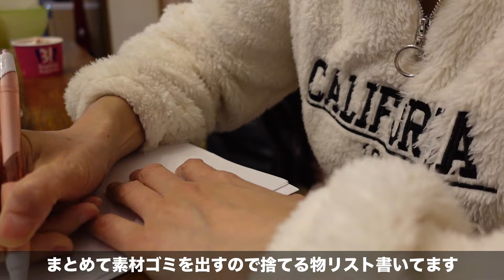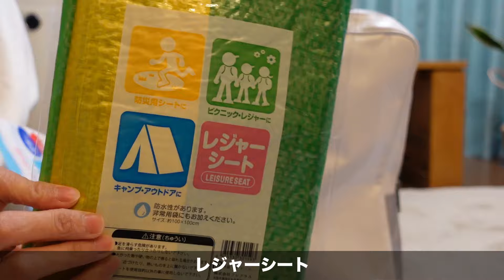【キッチン収納】シンク下の片付け収納と断捨離/我が家の防災セットご紹介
コメントもすごく励みになります。
感謝です。
2024年も楽しんで頂けると嬉しいです😊✨

動画でご紹介した防災リュックの詳細はこちらです

【地震対策30点避難セット】

防災リュックに30点避難セットが入ってます

10000円以上で1000円OFF
☟ぜひご使用下さい☺️

2024年2月10日（土）

履いて歩くだけでダイエット
魔法のインソールのこちら

我が家で使っているお出汁はこれ☟
しかも高級料亭の味がおうちで食べれる
【やすまるだし】を使って作ってみました😋

出しバックだけでめちゃうま鍋が堪能できて
大満足！

初回購入アンケートで 「シンママyukoの日常」 と答えるとお得に購入できます！

アロマ布団乾燥機
抗菌！ダニ予防！あったか快眠😴

40代シンママ仕事後ルーティン/疲れが蓄積しすぎたリアルな日常/三男坊の反抗期

４８代シングルマザーのリアル日常/子供１０人お泊まり会/節約！１０人前のご飯作り

【コストコ購入品】2023年8月/人気のアレ買ってみた！/夏休み息子達とコストコへ

お金も飛んでった〜！夏休みとある１日に密着！気分転換にリビングの模様替え/収納棚カインズ 購入品

⚫︎私の寝室で使ってる洋服をかけるハンガーラックはこちら☟

⚫︎我が家でも大活躍のマルチグリルプレート
おうちでもアウトドアでも使える鉄板で
お肉はもちろんれ焼きそば！焼き飯！アヒージョやチーズタッカルビなんでも調理できます
こちらは大人気です！☟

ごくごくたま〜に車中泊してます🚗